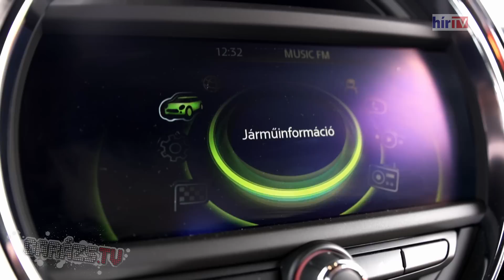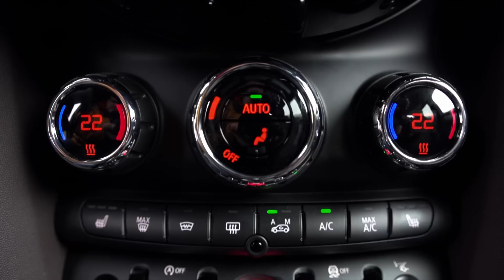MINI Cooper SD (2014)